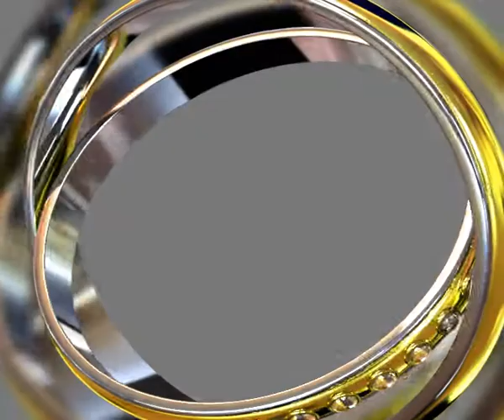ДВИЖУЩЕЕСЯ КОЛЬЦО КАК РАМКА